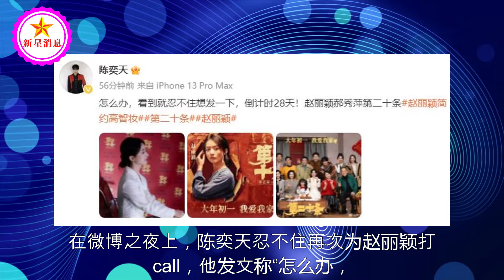在这个微博之夜陈奕天又忍不住安利赵丽颖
在这个微博之夜陈奕天又忍不住安利赵丽颖 | 新星消息